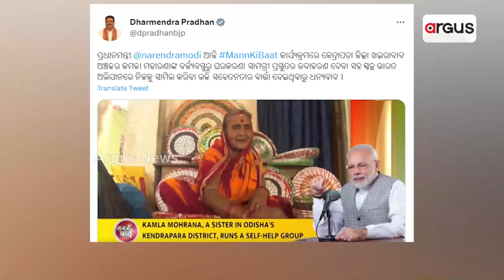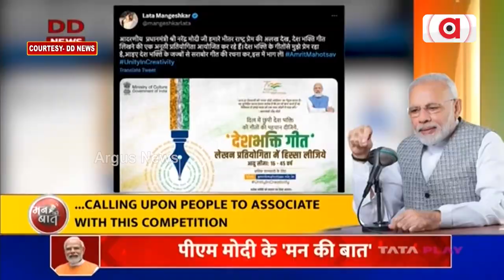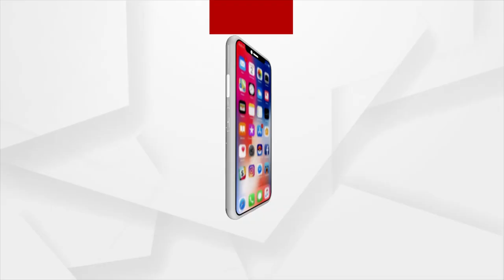PM Modi Praised Kendrapara Woman For Her Contribution Towards 'Swach Bharat'